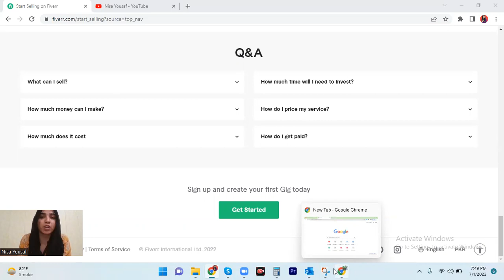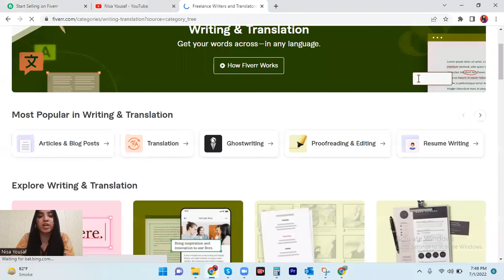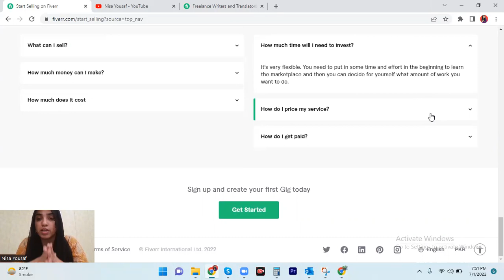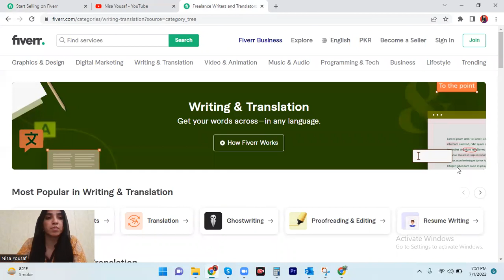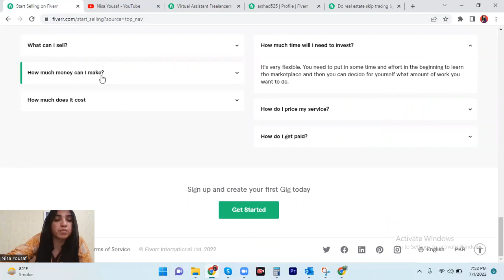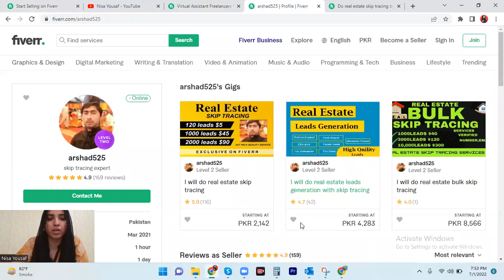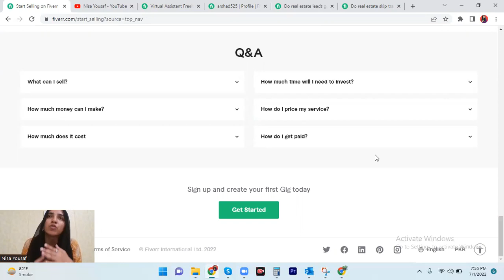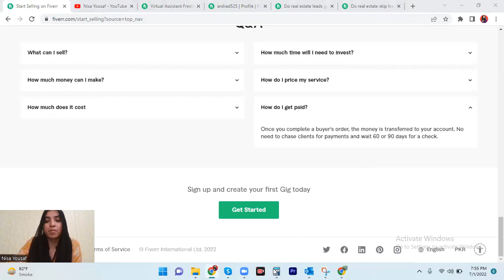Freelancing Question Answers | Start earning online | Become a Fiverr Sellers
Hello! Friends, Swal Pochaa Karen

In today Video I have answered all those questions which mostly freelancers asked by Freelane Sellers like… .

How much money I can make?
How to start freelancing?
How much time I need to invest?
Which skill I need to choose?
And much more
Let’s Go

ABOUT CHANNEL:
Hi, I am Nisa Yousaf, An Entrepreneur & Small Business Owner 👧 Helping Business & Individuals to grow effectively and efficiently ✨
This YouTube channel is about education videos, Freelancing tips, Digital Marketing Techniques, Content marketing strategies and much more.
LOTS OF FREE CONTENT TO EARN MONEY ONLINE ❤️

-NISA